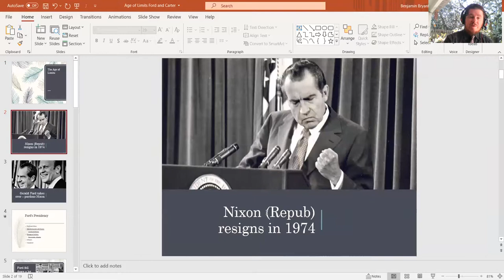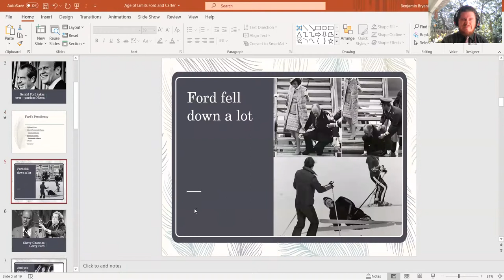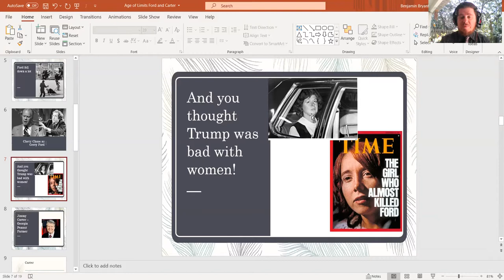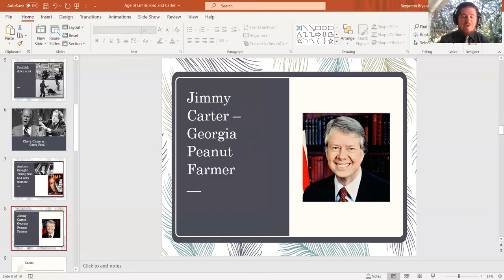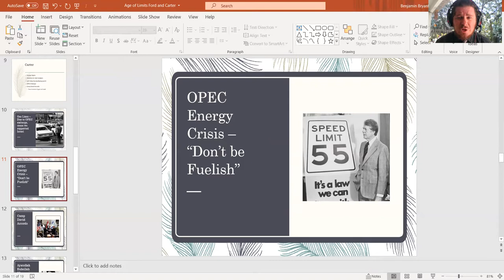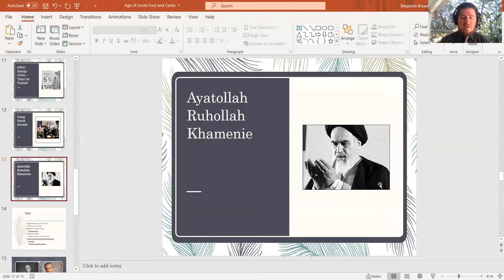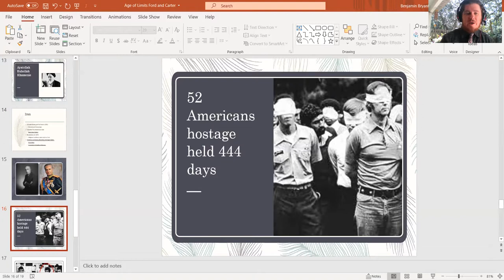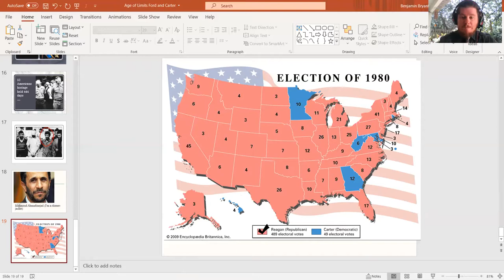Mr. Bryant's lecture on President Gerald Ford (p. 1974-1976) and Jimmy Carter (p. 1977-1980)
Download the power point from Remind or Edsby to follow along. Be sure to answer the questions on Edsby which will be posted tomorrow! (Fri, 4/24).

Also, Squeaky Fromme was part of the CHARLES Manson family, not Marilyn Manson, which is whole other cult.